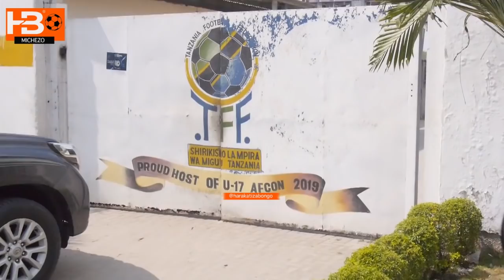Usipime Morrison atimba TFF kwenye kesi yake ulinzi wake ni balaa tupu